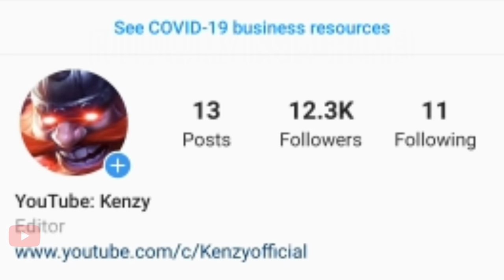HOOK PREDICT FRANCO BEST MOMENTS MONTAGE | The Power Of Franco Hook - MLBB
Hi guys! I'm here with another franco montage!

MUSIC USED
Clarx & Harddope - Castle
Damon Empero - Vacation
James Mercy - Take you on.